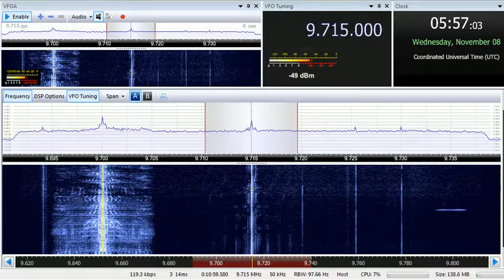08 11 2017 BSKSA Radio Riyadh Holy Quran in Arabic to ME 0555 on 9715 Riyadh